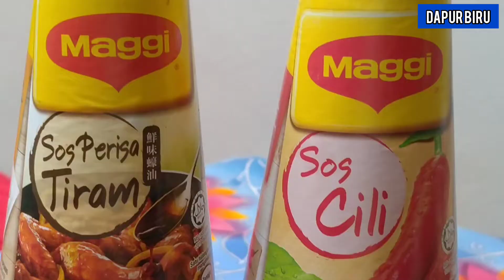RESEPI AYAM MASAK MERAH SIMPLE DAN SEDAP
Assalammualaikum dan hai semua! Kali ini DB ingin kongsikan resepi ayam masak merah yang simple dan sedap. Jom tengok macam mana DB masak...

Bahan kisar
2 biji bawang merah
3 ulas bawang putih
1 inci halia

Bahan lain
1 biji bawang merah di hiris
2 senduk kecil cili kisar
2 sudu besar sos cili
2 sudu besar sos tiram
2 sudu besar sos tomato
Sedikit air
Gula & garam secukupnya
Ayam goreng
Minyak masak

Terima kasih!